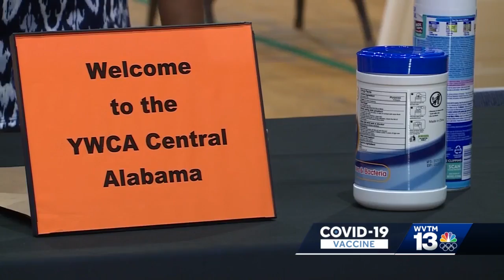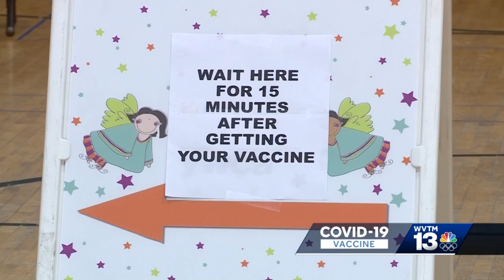Nearly 30 people get vaccine at the YWCA clinic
The YWCA and Birmingham churches want Alabama’s vaccination rate to keep climbing. Learn more in the video above.